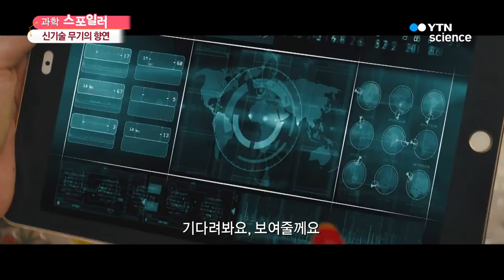돌아온 젠틀맨 비밀요원, 영화 '킹스맨: 골든 서클' / YTN 사이언스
■ 양훼영 / 과학뉴스팀 기자

[앵커]
매주 금요일 다양한 문화 소식 안에서 과학 정보를 뽑아서 알려드리는 '과학 스포일러' 시간입니다.

오늘은 추석 연휴 기대작으로 꼽히는 영화 '킹스맨'을 준비했다고 하는데요.

화면으로 먼저 만나보시죠.

뒷골목 청년에서 어엿한 시크릿 에이전트로 성장한 에그시.

[그래 에그시, 무슨 일을 한다고?]
[킹스맨 양복점에서 일합니다, 전하]

하지만 철저하게 비밀로 지켜오던 킹스맨 본부는

[기다려봐요, 보여줄께요]
[킹스맨에게 작별 인사하세요]

정체 모를 조직의 기습 테러로 무참히 파괴되고 남은 건 겨우 두 사람, 에그시와 멀린 뿐이죠.

[이제 어떻게 하죠?]
[최후의 날 수칙을 따른다]

모든 것을 잃은 두 사람은 킹스맨의 형제조직을 찾아 미국으로 건너가는데요.

[스테이츠맨에 잘 왔어]
[우리 미국 사촌들이 도와주겠네]

그런데

[맙소사]
[해리?]

죽은 줄 알았던 해리를 다시 만나는 사이, 골든 서클의 음모가 서서히 모습을 드러내기 시작하는데요.

[뭔가 큰일을 꾸미고 있어요]
[골든 서클이라는 이름이 계속 나와요]

킹스맨과 스테이츠맨은 위험한 비즈니스를 꿈꾸는 범죄조직을 함께 뒤쫓는데

[우린 머리도 있고 기술도 있어요]
[그쪽은 줄넘기?]
[올가미야]
[그게 그거죠]

스타일은 전혀 다르지만, 같은 목표를 가진 킹스맨과 스테이츠맨.

과연 두 조직의 비밀요원들은 골든 서클을 음모를 막을 수 있을까요?

영화 '킹스맨: 골든 서클'입니다.

오늘도 양훼영 기자와 함께하겠습니다. 안녕하세요.

영화 킹스맨, 저는 1편을 정말 재밌게 봐서인지 2편 관련 소식은 찾아볼 정도로 기대하고 있는 작품인데요.

그런데 킹스맨2편, 골든 서클에 관한 평가가 호불호가 극명히 나뉘던데, 실제로도 어땠나요?

[기자]
우선 전 기대를 크게 하지 않아서인지 딱 오락영화가 주는 재미만큼 재밌게 봤습니다.

영화가 시작되자마자 10분 정도 이어지는 오프닝 시퀀스는 '그래, 이게 킹스맨이었지'란 생각이 들 정도였습니다.

킹스맨 특유의 경쾌한 편집과 카메라 워킹에 딱 맞는 액션, 그리고 적재적소에 배치된 음악까지 오락영화로의 매력은 모두 갖고 있습니다.

하지만 형 만한 아우는 없다고 하죠.

1편에서 보여줬던 공식을 그대로 이어오는 건 좋지만, 1편 특유의 B급 정서는 조금 무뎌진 느낌이고요.